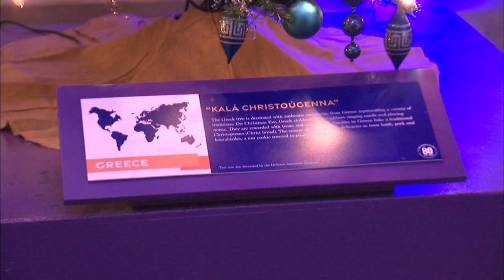MSI celebrating 80 years of Christmas Around the World exhibit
Chance the Rapper helped the Museum of Science and Industry open its Christmas ARound the World exhibit.